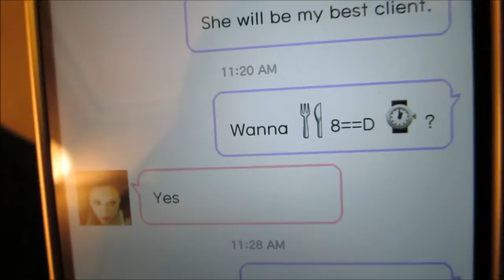Vlog #520 I WORK FOR HIM! September 24, 2014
Email - Justagirltv@gmail[dot]com